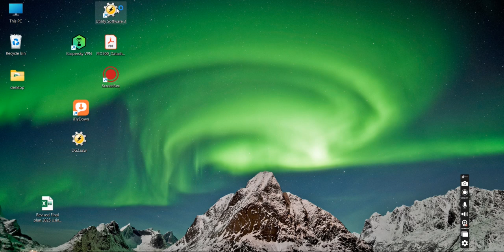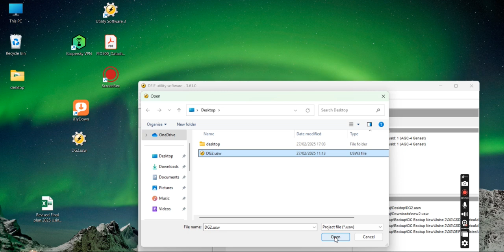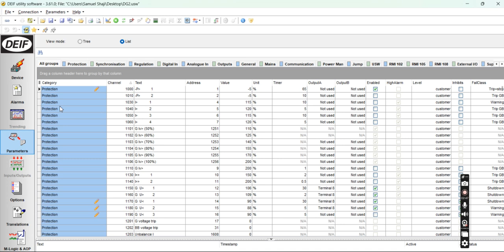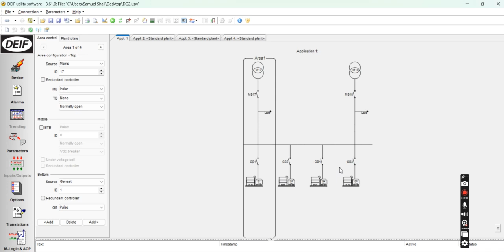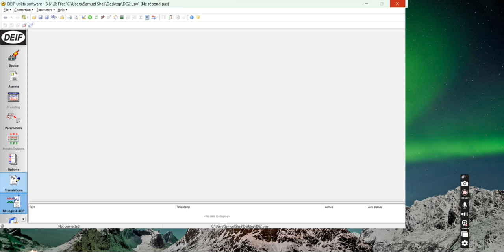DEIF # Utility software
Basic knowledge of DEIF software